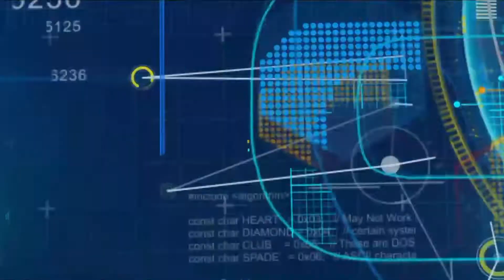Самая сильная женщина планеты Ольга Лящук в XSPORT студии